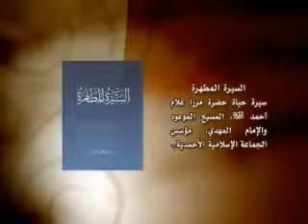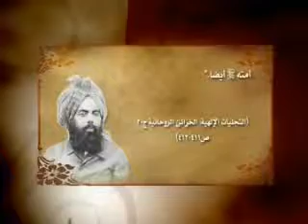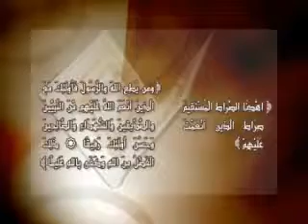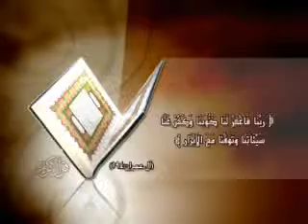{ السيرة المطهرة } ح 15 [ختم النبوة 1 ] سيرة الإمام المهدي والمسيح الموعود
برنامج السيرة المطهرة مشتق من كتاب السيرة المطهرة لمألفه المرحوم الإستاذ مصطفى ثابت رحمه الله ويقدم البرنامج المرحوم مصطفى ثابت رحمه الله وغفر له ، والبرنامج فيه سيرة الإمام المهدي والمسيح المحمدي ميرزا غلام أحمد عليه السلام وفيه أيضا أدلة دامغة على صدق دعواه وفحواها ، وفيه معلومات ذاخرة للطالبين وفقنا الله لفهم الحق واتباعه.
يمكنكم متابعة قناة ( 3 MTA )  القناة الرسمية للجماعة الأحمدية على القمر النايل سات بتردد 11355 عامودي ومعدل ترميز 27500 .